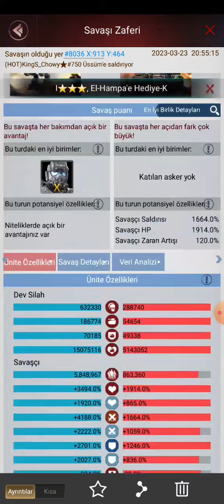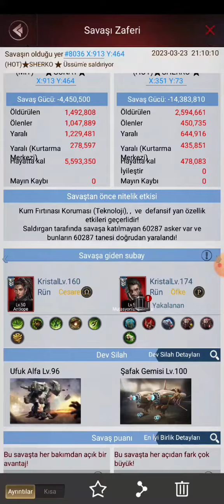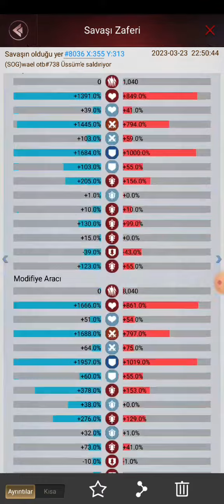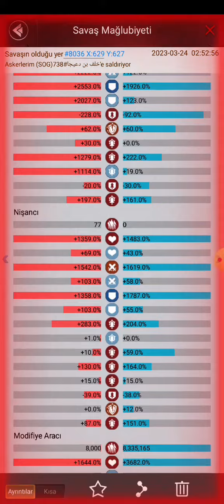last empire war z 🔥WARRIOR🔥 Erken Başlayan Cöl Savaşı